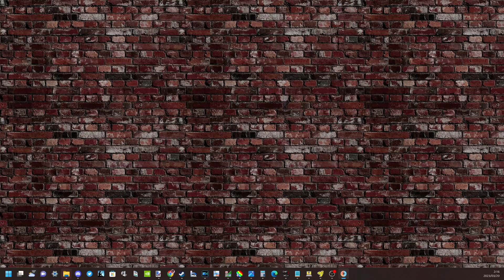【Windows】ＡＩ：ソムニウムファイル ニルヴァーナイニチアチブ１０【実況なし】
前作に続きＡＩ：ソムニウムファイルの続編をアップしていきます。

※おすすめシリーズ※《ゲームブック》

※おすすめシリーズ※《アドベンチャーゲーム》

※おすすめシリーズ※《RPG》